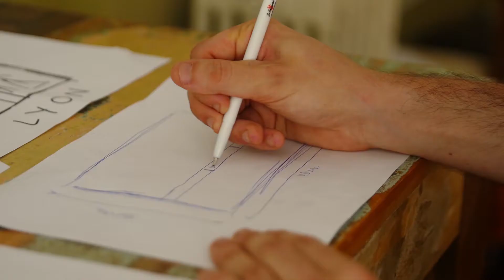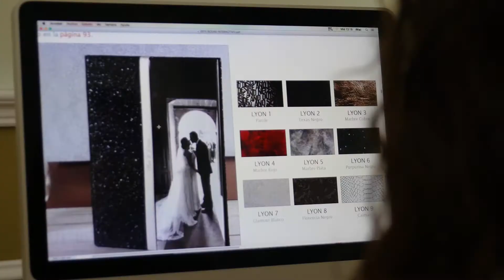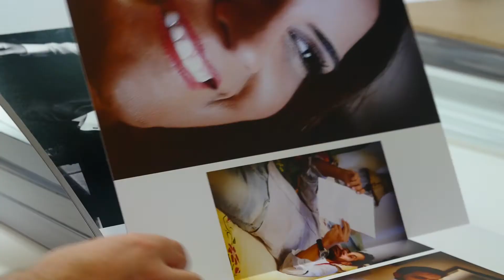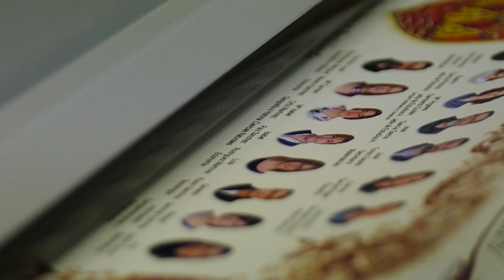Álbum la Comercial - ¡Bodas 2017/2018!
Estrenamos nueva campaña de bodas y con ella un sinfín de novedades. Te hemos preparado muchas herramientas para que tu flujo de trabajo sea más fácil: un catálogo nuevo, cargado de diseños y de packs y basado en iconografía que facilita la comprensión, un cuaderno de materiales y medidas renovado y mucho más práctico, herramientas de libre descarga para diseñar a láser tales como vectores y tipografías, etc.

Además, a nivel de marca hemos renovado nuestra imagen y obtenido la certificación artesana, que nos acredita como tal, para ello hemos mejorado nuestros acabados y refinado el proceso.

¡No te pierdas nada de nada y se un fotógrafo que apuesta pòr la vanguardia y la innovación!